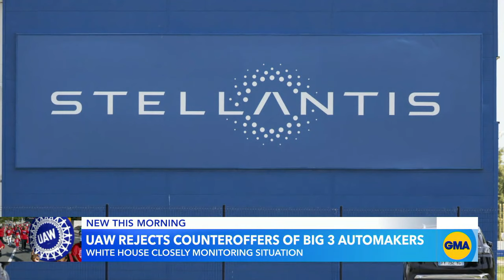Possible United Auto Workers Union strike | GMA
There is a looming strike threat by the United Auto Workers Union against the Big Three automakers. The Biden Administration says it's closely monitoring the situation.